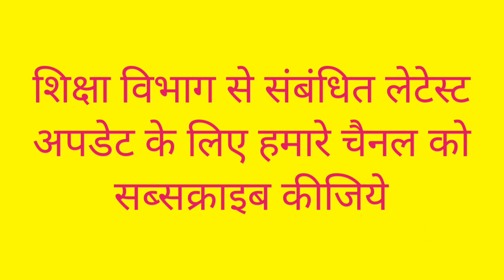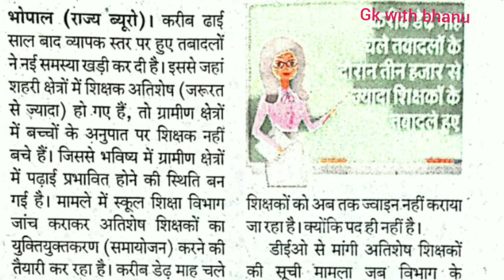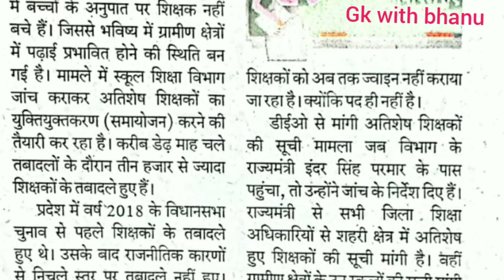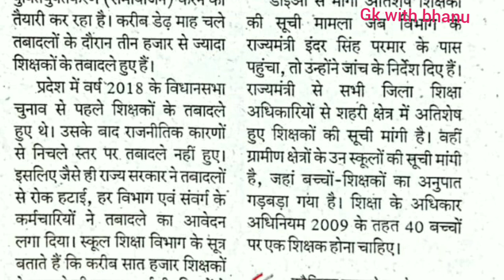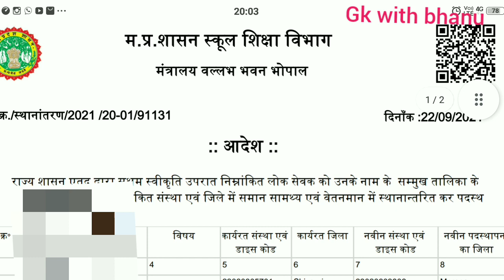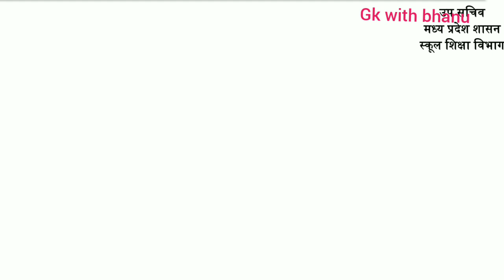Madhya Pradesh Shiksha Vibhag transfer latest update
Madhya Pradesh Shiksha Vibhag transfer latest update & surplus teacher latest update in this video